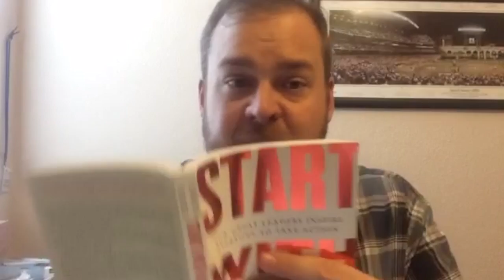Amazon Reseller Book Club - Start With Why #3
Join Stephen for this Amazon Reseller Book Club session! Today we cover Chapter 6 of Start With Why by Simon Sinek.

Hope this video is helpful! Leave your questions and comments below!